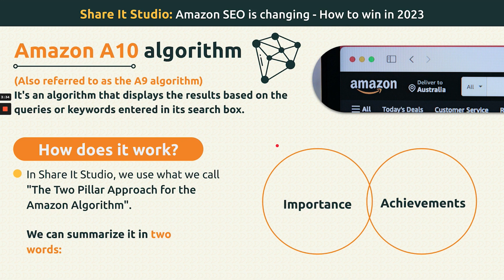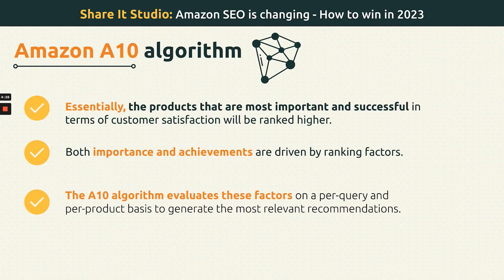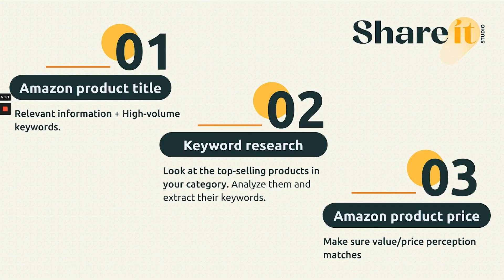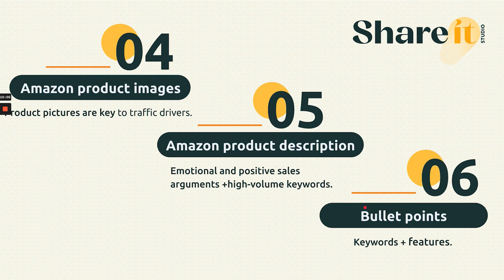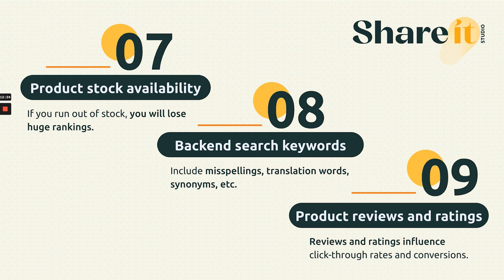Amazon SEO Is Changing! 🔎 How To Win In 2023 🚀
Are you struggling to get your products noticed on Amazon? With the ever-changing algorithm, it can be challenging to stay on top of the SEO game.

But we've got you covered! In this video, our Director, Rafael, will go over the top strategies to optimize your Amazon listings and dominate the search results 🚀

0:00 Intro
0:24 What is Amazon SEO?
1:48 Amazon A10 Algorithm
2:41 Achievements-related factors
3:25 Importance-related factors
3:50 How to optimize your listing for SEO?

Let’s connect:📲

Share It Studio, a partner in the Amazon Advertising network, is an award-winning, customer-obsessed content creation agency with 15+ years of experience. 💯

Using their effective data-driven proven method, they analyze their client's listings, industry, competition, reviews, and FAQ, among others, to create photos, videos, and A+ content that stand out from the competition and HAVE A 77% AVERAGE SALES INCREASE 😱 within weeks or even days.

They have proudly served more than 153 happy clients and created 210+ listings. Won several competitions like “The Amazing Listing” judged by Helium 10 and PickFu, 3 Telly Awards, and their latest achievement was becoming official partners in the Amazon Advertising Partner Network.🏆